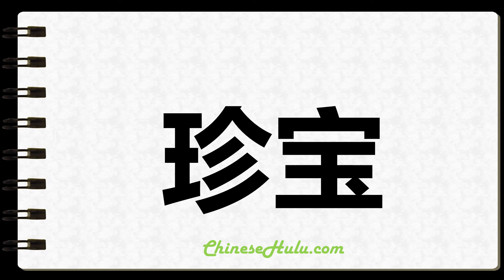How to Write Treasures in Chinese